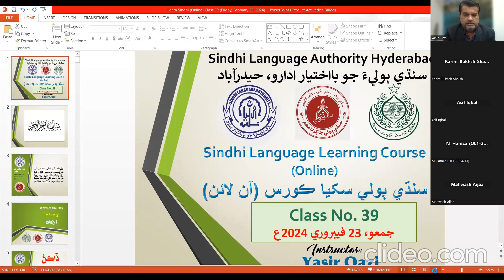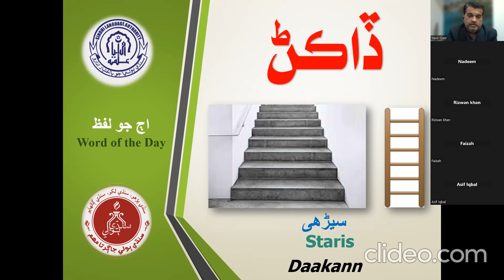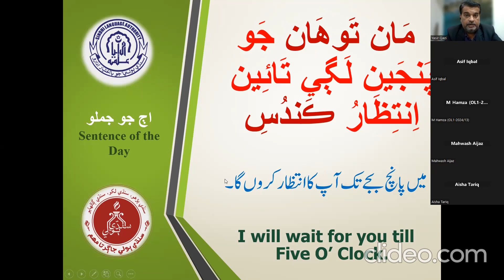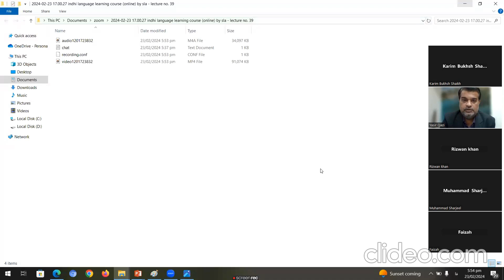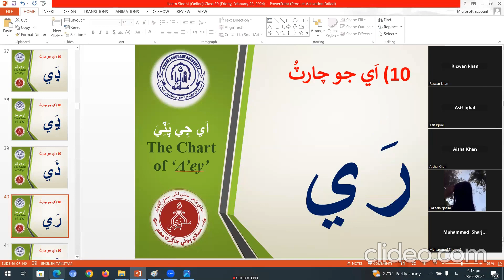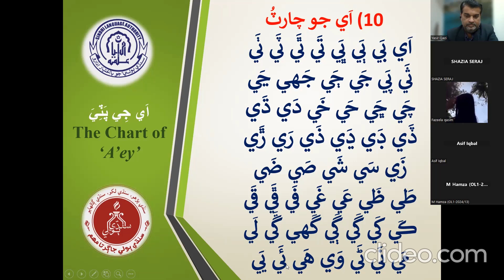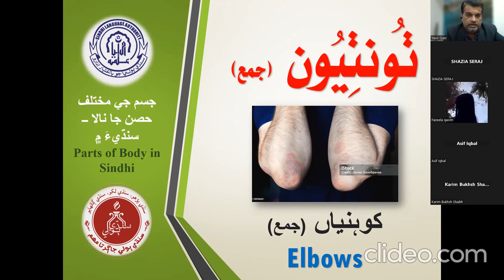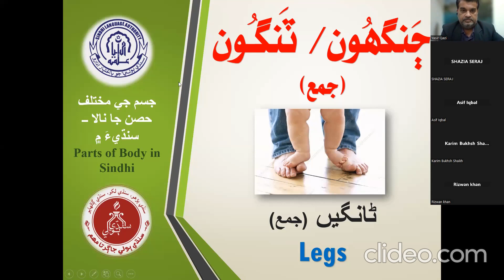Sindhi Language Learning Course (Online) Lecture 39 | Yasir Qazi | YQs Music & Intellectual Library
Sindhi Language Learning Course (Online)
Organized by: Sindhi Language Authority
Lecture No. 39 | Friday, February 23, 2024
Topic: The primary and secondary reading of the Table of 'Aey'
Lecture designed and delivered by: Yasir Qazi
سنڌي ٻوليءَ جو آن لائين سکيا ڪورس (ليڪچر نمبر 39)
زيرِ اهتمام: سنڌي ٻوليءَ جو بااختيار ادارو
ڪورس ڊزائن ۽ تربيت ڪار: ياسر قاضي
موضوع: ”اَي“ جي جدول جي ابتدائي ۽ پيرائتي پڙهڻي
جمعو، 23 فيبروري 2024ع